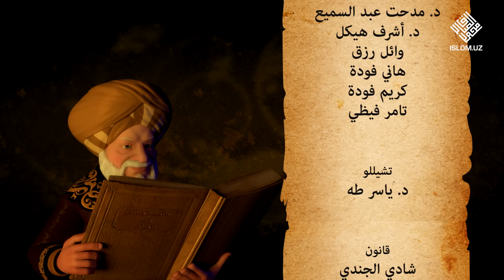30. Oltin ko'za | «Qur'onda zikri kelgan ajoyibotlar»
Islom.uz порталидан Рамазон туҳфаси!

Visa raqami: 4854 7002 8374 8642

Union Pay raqami: 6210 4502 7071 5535